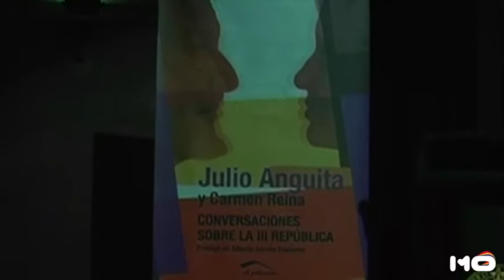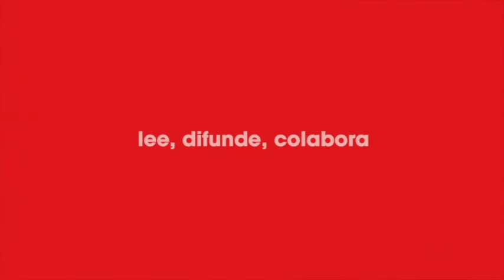Conversaciones sobre la IIIª República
Presentación el 14 de Abril de 2013 del libro "Conversaciones sobre la Tercera República" de Julio Anguita y Carmen Reina en la editorial Península. Participan: Julio Anguita, Carmen Reina y Alberto Garzón.